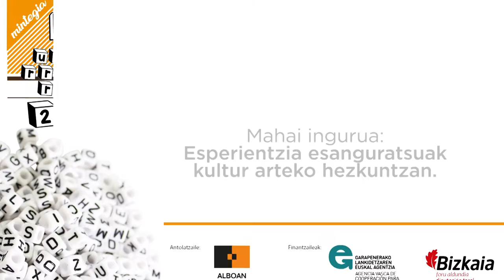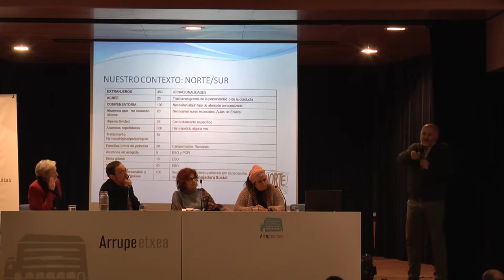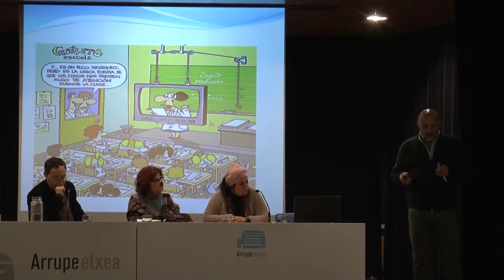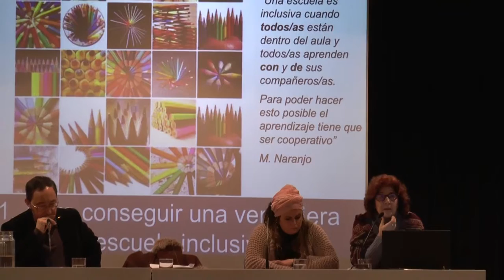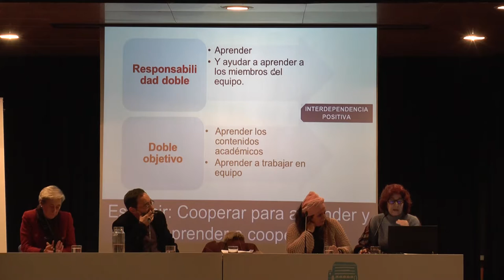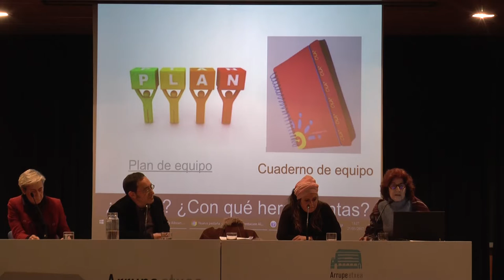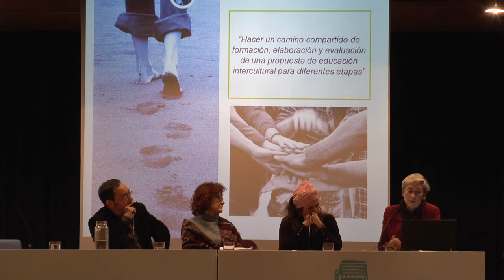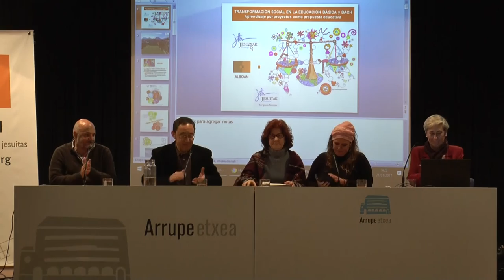Mesa redonda experiencias interculturalidad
Mesa redonda con diversas experiencias sobre educación intercultural, en el marco del seminario "Escuela e interculturalidad: experiencias significativas":
Ángel Serrano, director del centro educativo Padre Piquer.
Irene González e Ixone Akesolo, Berritzegune B06.
Isabel Kapanaga, San José Jesuitak Ikastetxea, Durango.